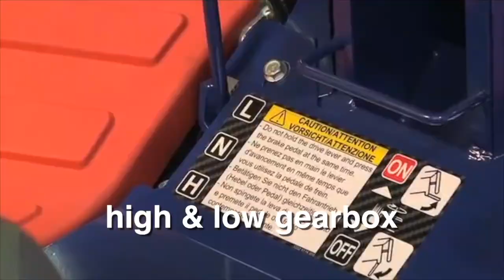Razorback AWD Mowers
The Razorback AWD mower platform offers a range of mowers that are capable of working steep hills and slopes safely - amazing engineering from Japan - quality that is absolutely amazing to work with.